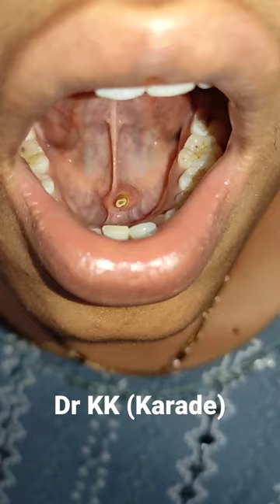Submandibular Gland Duct Stone